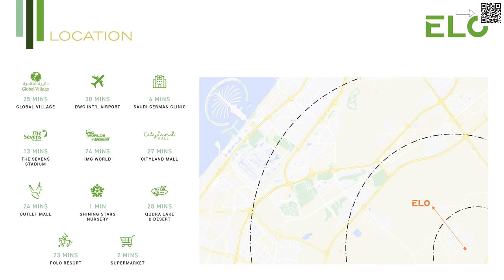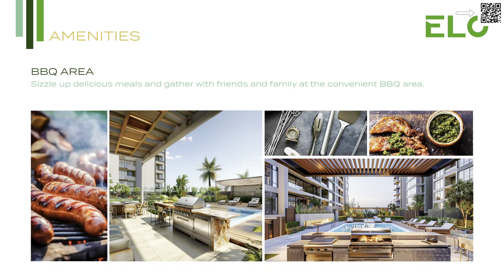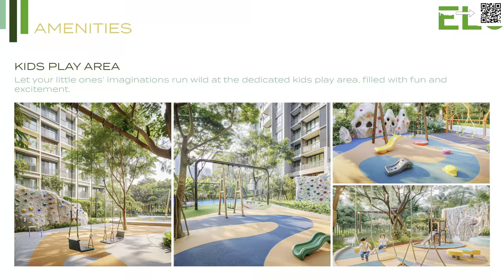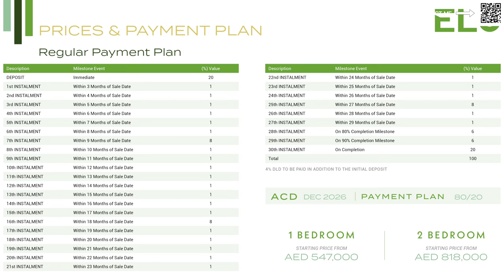BEST PROPERTY UNDER 600,000 IN DUBAI - DAMAC ELO - 2024